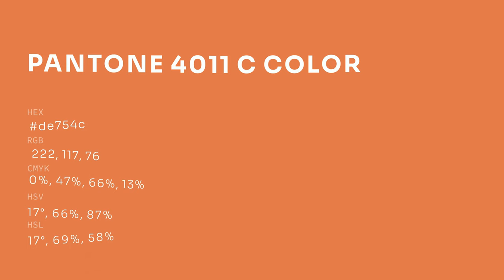color de754c hex color - Orange color - Cool color de754c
What color is ? de754c hex color - Orange color - Cool color de754c

Hex de754c Color Code is also known as color.

Hex de754c Color code in RGB color code model is created after adding 87.06% red color, 45.88% green color and 29.80% blue color.
Hex de754c Color code in CMYK color (process color) code model is generated after subtraction of 0% cyan, 47% magenta, 65% yellow and 12% black.